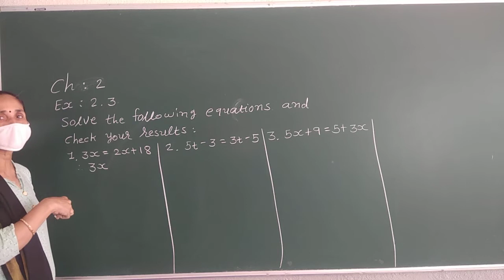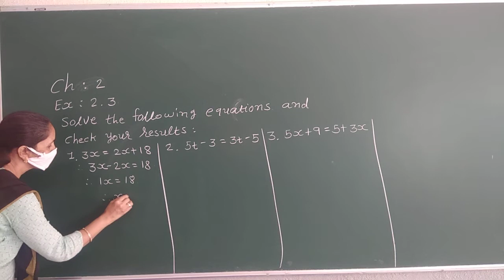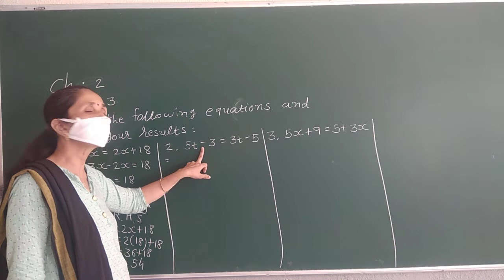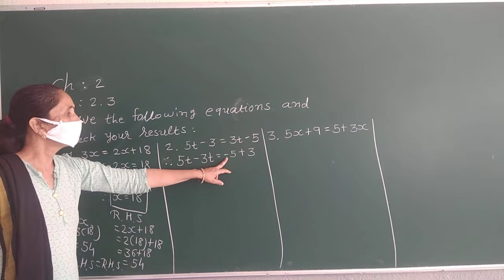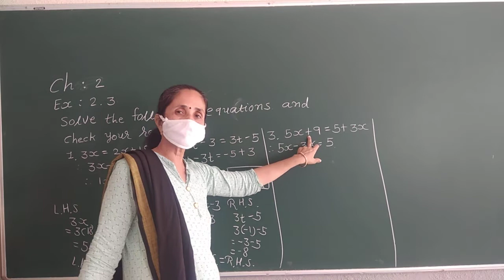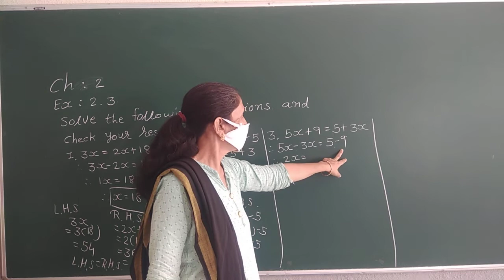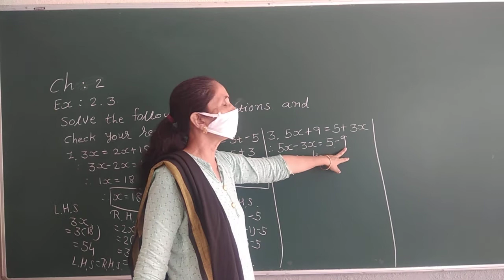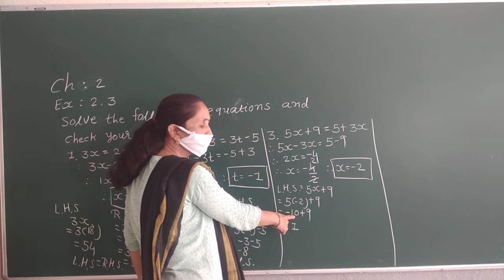class 8 maths ch 2 ex 2.3